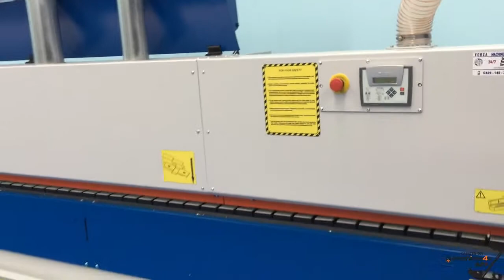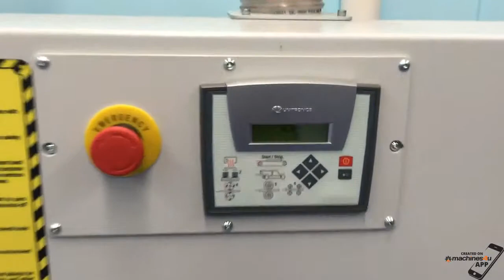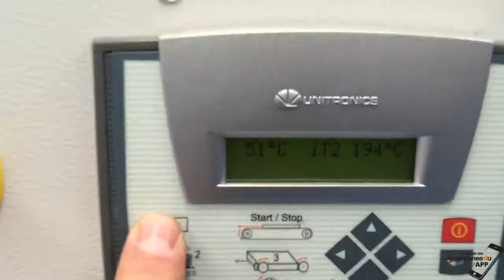Edgebanders NikMann - 100% made in Europe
NikMann  edgebanders are100% European made,

Heavy Duty hot melt, single sided automatic edge banding machines.

The edgebander is decisive for the high quality appearance of your furniture. By concentrating on essentials, NikMann edgebanding machines combine compact design with maximum automation.

The heart of any machine is the glue application system. This is why NIKMANN always offers the per